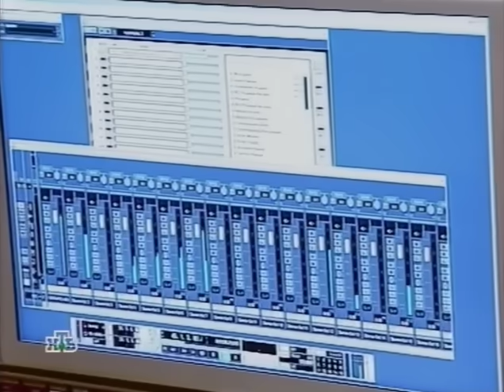А. Новиков в «Женском взгляде» Оксаны Пушкиной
«Женский взгляд на мужскую биографию. Умная, душевная история. К сожалению, рассказ о жизни в рамки одной передачи не уложишь»...

25 октября 2008 года.